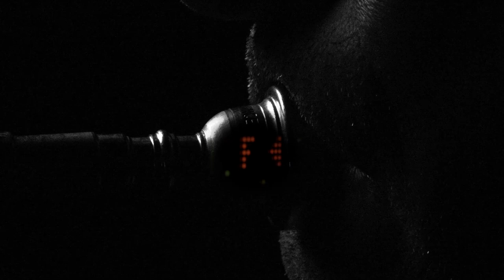BODY&SOUND, images meet music by Alberto Nacci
Body and Sound is a documentary film on the relationship between musicians and their musical instrument. The musicians involved participating talking about this "empathy" but mostly playing the music that they consider significant from this point of view. Music as "non-symbolic code" without borders: from jazz to classical to pop ... musicians can communicate with each other without using the words.

Written and directed by Alberto Nacci

With the collaboration of the following musicians: Gabriella Mazza (voice), Marco Gamba (bass), Claudio Angeleri (piano), Giulio Visibelli (tenor saxophone), Marco Giovanetti (piano), Stefano Bertoli (drums), Sergio Arturo Calonego (acoustic guitar).

Assistant director Robin Whalley and Pietro Abati
Backstage photos by Vincenzo Magni

Produced by Alberto Nacci / ajpstudios

Subtitled English
duration: 47'50''